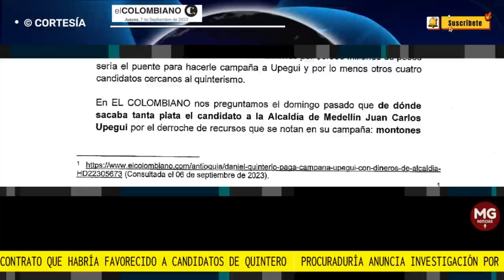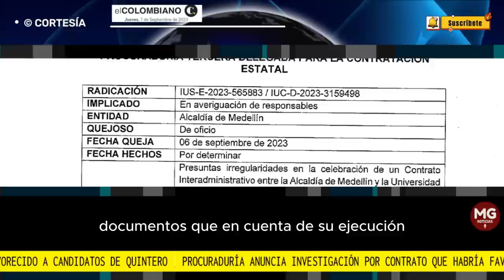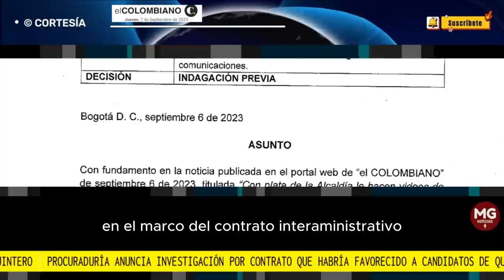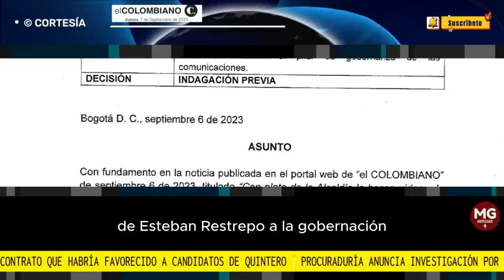MALAS NOTICIAS PARA DANIEL QUINTERO 🛑 PROCURADURIA INVESTIGARÁ LA ALCALDÍA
Procuraduría anuncia investigación por contrato que habría favorecido a candidatos de Quintero
El ente de control abrió una indagación preliminar sobre la Alcaldía de Medellín para esclarecer si con recursos públicos se impulsó a candidatos del alcalde Daniel Quintero.